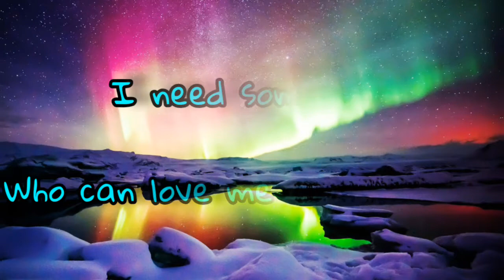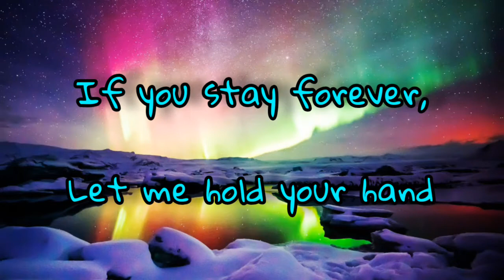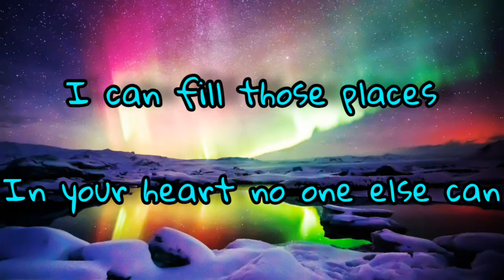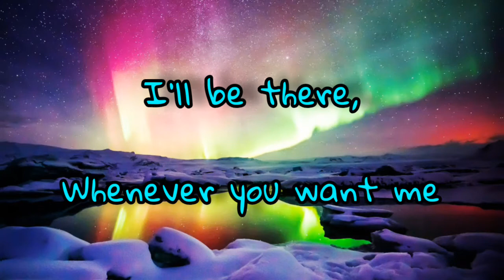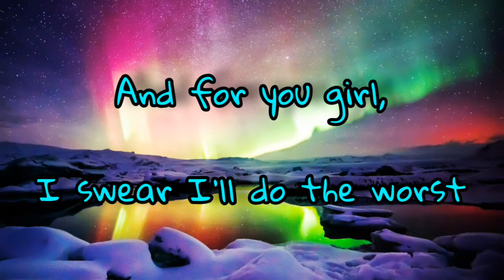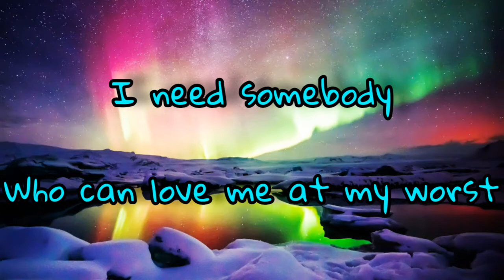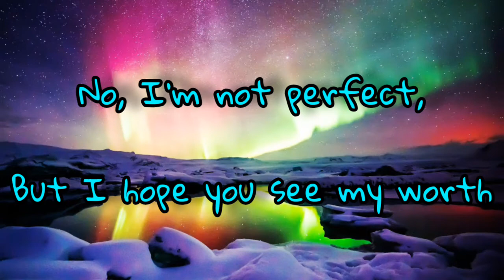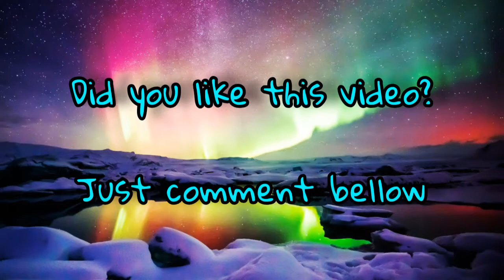At my worst lyrics|Pink Sweats|Lyricko